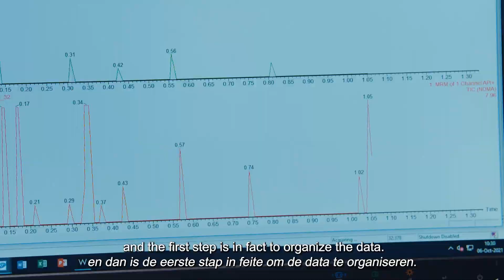Beyond the science - Timothy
For the R&D team to be able to successfully take science to the next level, a variety of skills and backgrounds are needed. This diversity allows for colleagues to introduce each other to new viewpoints and approaches while also growing into new positions.

Whether you are an engineer, data analyst, chemist, physician, marketing specialist, graduate or experienced professional, each employee has their own unique place within Janssen.